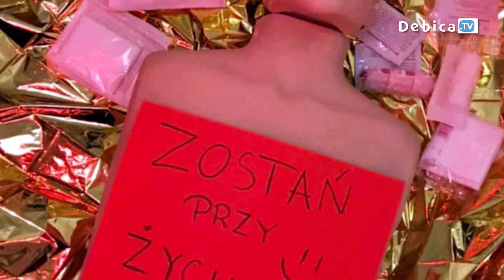„Zostań przy życiu" - nie bój się reagować, gdy ktoś potrzebuje pomocy!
„Zostań przy życiu" to projekt społeczny realizowany przy wsparciu portalu zwolnienizteorii.pl przez uczennice Zespołu Szkół nr 2 im. Eugeniusza Kwiatkowskiego w Dębicy.